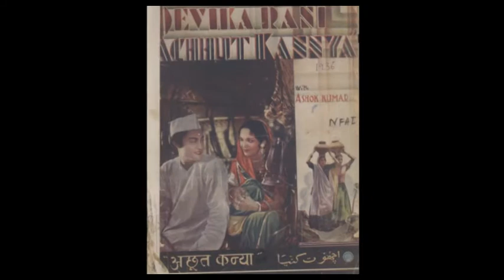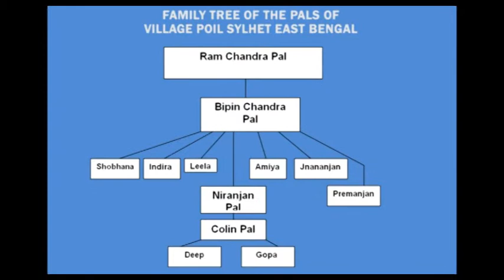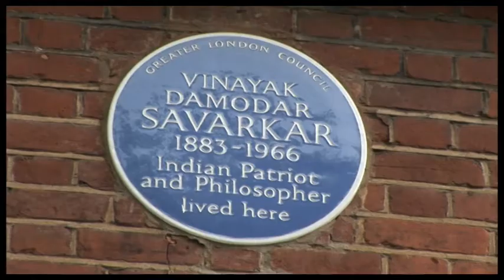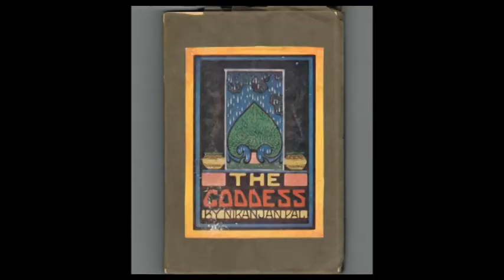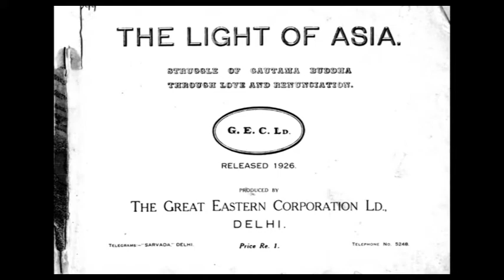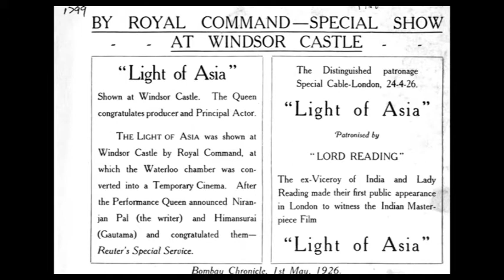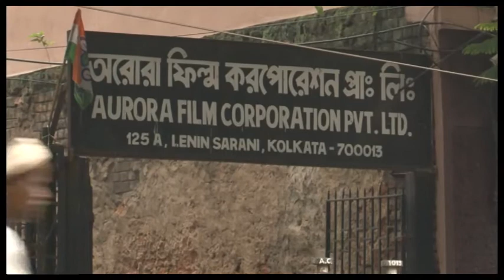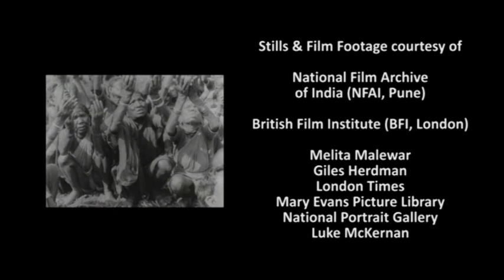'Niranjan Pal - A Forgotten Legend' -A Film by Lalit Mohan Joshi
SACF’s documentary by Lalit Mohan Joshi, ‘Niranjan Pal – A Forgotten Legend’, explores the life, career and contribution of an Indian revolutionary turned playwright, screenwriter and filmmaker Niranjan Pal.  India’s veteran filmmaker Shyam Benegal has provided the commentary for the film. Research for the film was led by Social Historian and SACF’s Chief Researcher, Dr Kusum Pant Joshi with funding from the Heritage Lottery Fund.  A group of film heritage volunteer trainees also contributed  to the making of this documentary.  Music for the film was composed and directed on a quasi-voluntary basis by Pandit Vishwa Prakash and his troupe of young London-based artists.
The film traces the impact on Niranjan Pal of his father, Bipin Chandra Pal’s political activism and the turbulent political situation created by Lord Curzon’s Partition of Bengal in 1905. It also deals with what led to Niranjan Pal’s sudden move to Britain in 1908. It takes viewers through Pal’s journey from a revolutionary Indian student in London when he moved with  radicals linked with India House in Highgate such as Vinayak Damodar Savarkar, Virendranath Chattopadhyay, Asaf Ali and Madanlal Dhingra, to his conversion into a successful English playwright whose plays were successfully  staged in London’s West End theatres.
The film follows Pal’s entry into filmmaking with his friend Himansu Rai, when they made their famous trilogy of silent feature films on India with Indian and European collaboration: The Light of Asia (1925), Shiraz (1928) and A Throw of Dice (1929). It dwells on the travails of their making and screening  their first film: The Light of Asia that Pal had written in reaction to the ‘Orientalist’ depiction of India by western filmmakers. It also deals with Pal’s abrupt return to India with his English wife and baby son in 1929 when his career was about to take off in the UK. It concludes with an assessment of his contribution to Indian cinema and allied spheres from his heady Bombay Talkies days in the 1930s to the close of his career in the cine world in the 1950s.